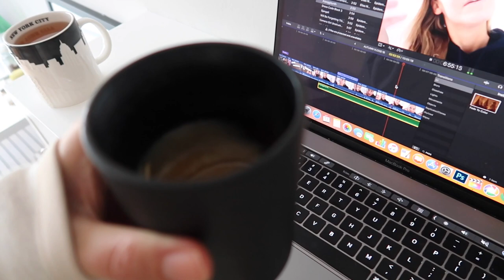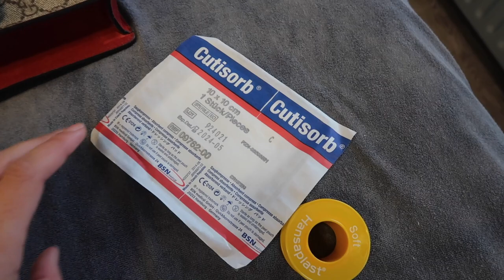IS DIT DAN DE OORZAAK? - AUTUMN VLOGS 17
Gister had ik weer eens een afspraak bij mijn fysio. Ik vertelde hem iets dat ik nooit eerder verteld had en hij viel bijna van zijn stoel toen ik dat vertelde. Dat had ik namelijk best wel eerder mogen melden. Maar ik zag het eigenlijk nooit als een groot probleem en vond het eigenlijk ook niet echt een onderwerp om casual aan te snijden. Nu doe ik dat toch weer, hier in mijn vlog. Al is het nog een beetje onwennig. Maar goed, ik praat ook over darmproblemen en PMS, dus dan kan dit er ook nog wel bij ;-)

Liefs,
Annemerel